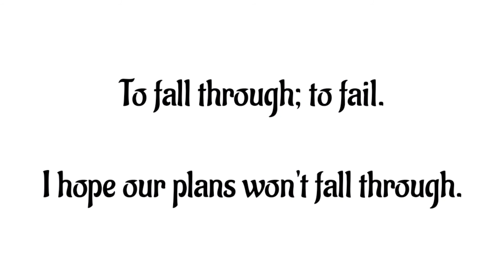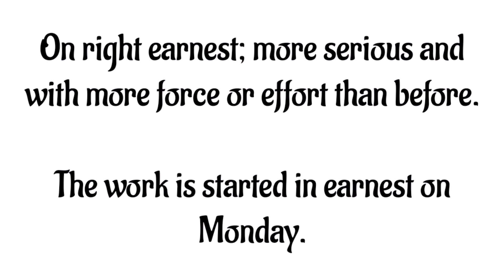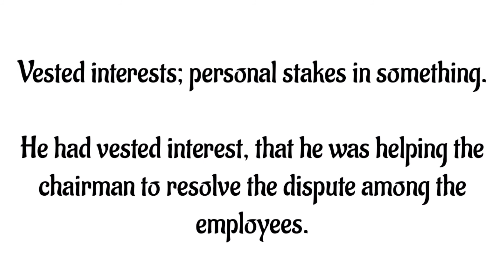CSS English precise and composition solved idioms of 1972.